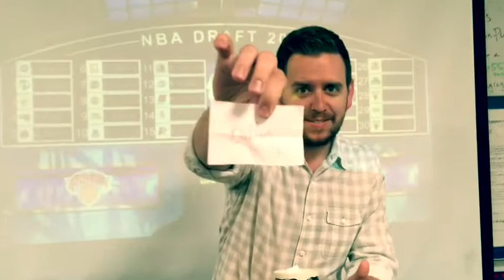The John Tesh draft order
Here is your placement. Enjoy!